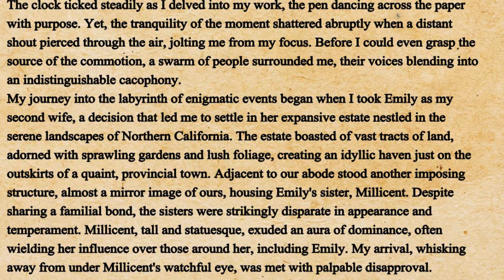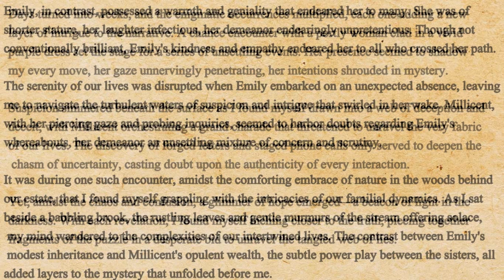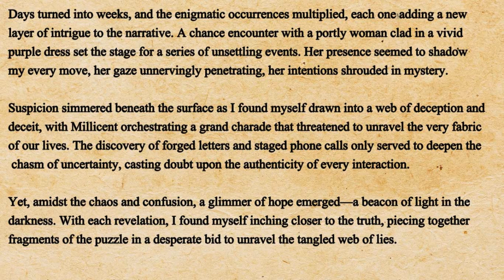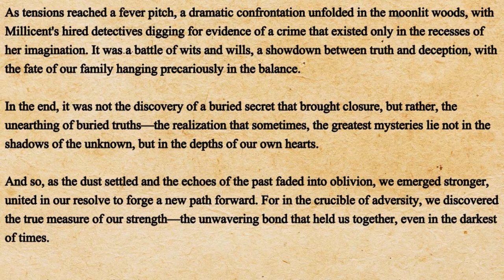English Story The Missing Wife